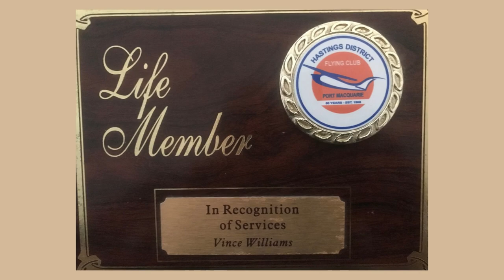VALE: VINCE WILLIAMS 12-8-1925 to 6-9-2023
Vince Williams, a dedicated and cherished member of the Hastings District Flying Club, whose passion for flying and unwavering commitment to our club will forever be etched in our memories.

Vince Williams, born on the 12th of August, 1925, embarked on a remarkable journey through life, leaving an indelible mark on our flying community until his peaceful departure on the 6th of September, 2023, at the age of 98. Vince's 98 years were marked not only by longevity but by his enduring devotion to the Hastings District Flying Club, which spanned over five decades.

It was in the 1970s that Vince Williams, then a hair dresser, first graced our club with his presence. A man of vision and determination, he assumed the role of HDFC President from 1977 to 1981 during a period when the club faced formidable financial challenges. With unwavering resolve, Vince rallied the committee and members with his belief that "We need 50 hours of flying training to break even, and that's only ONE EXTRA HOUR per week." His conviction that the club should be run like a business resonated with Col Harvey and others, and thus began the turnaround of our beloved flying club.

Vince's commitment extended beyond his presidential term, as he served as the watchful House Manager from the 1980s for an impressive two decades. In 1993, he retired from this role, but not before being honoured with a golden watch in recognition of his dedicated service. In 1982, Vince was bestowed with Life Membership, a testament to his tenacity and leadership during times of reorganisation.

One of Vince's enduring legacies is the creation of the HDFC Newsletter "PROPWASH" in 1980. Even when traveling across Australia with his partner Di in their motorhome in August 2017, Vince remained deeply connected to our flying community. He would tirelessly share his experiences, photos, and insights from his visits to various flying clubs with Veronica Lind, our Editor for Propwash. Vince's passion for HDFC was palpable, and he proudly showcased a copy of PROPWASH, promoting our club wherever he went.

In the tapestry of life, Vince Williams and Bob Needham's friendship was a thread woven with care. In fact, Vince was the first person Bob met upon arriving in Port Macquarie, forging a bond that would last a lifetime. Throughout this enduring friendship, Vince never became a solo pilot himself, always content in the back seat of a Cessna, enjoying the exhilarating skies he so dearly loved.

His dedication, vision, and unwavering support have forever shaped the course of our club's history.

We will miss you, Vince Williams, but your spirit will forever soar with us in the skies you loved so dearly. Thank you for your immeasurable contributions, and may you find eternal peace in the heavens above.